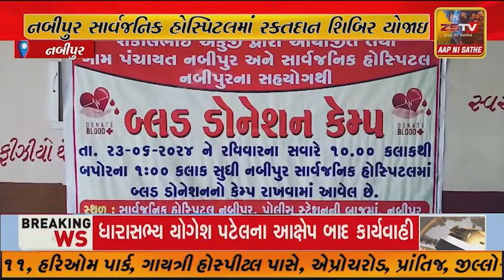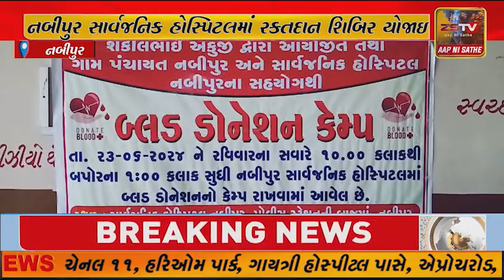નબીપુર સાર્વજનિક હોસ્પિટલમાં રકતદાન શિબિર યોજાઇ